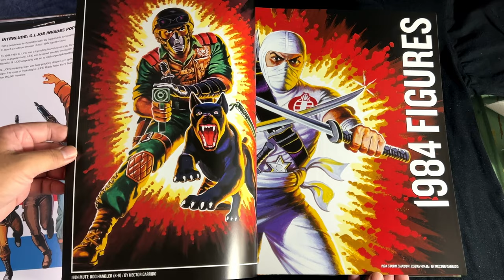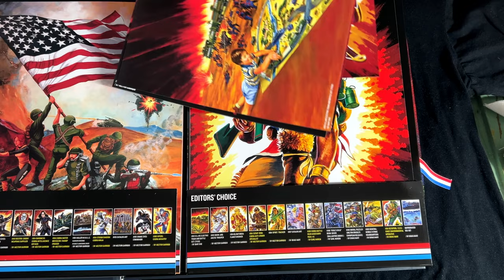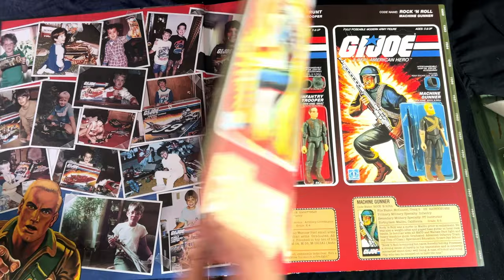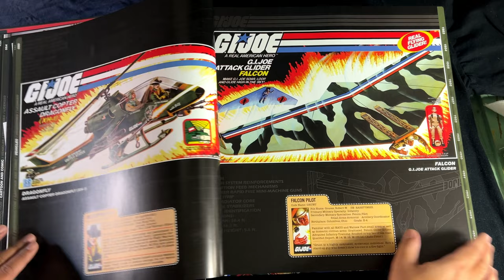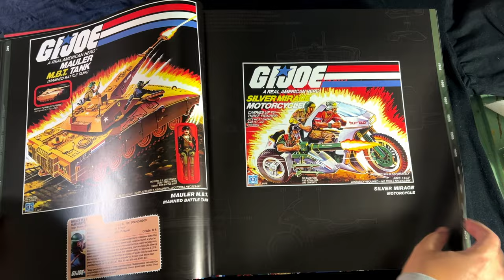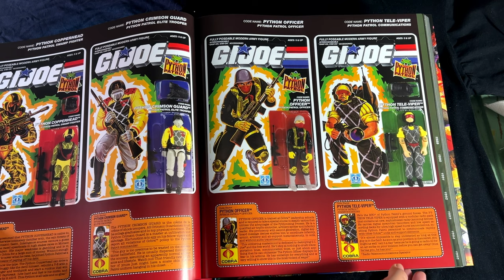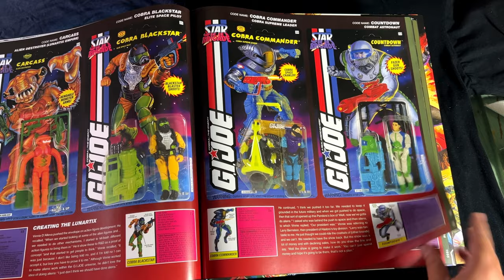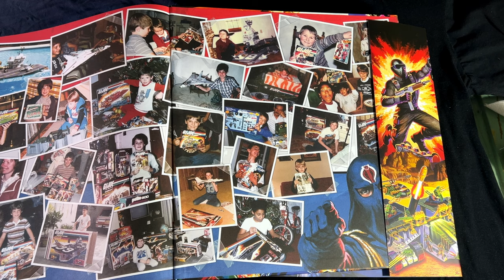The Art of G.I. Joe A Real American Hero Omnibus Hardcover Unboxing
The Art of G.I. Joe A Real American Hero Omnibus Hardcover unboxing video. Ordered this from 3D Joes.